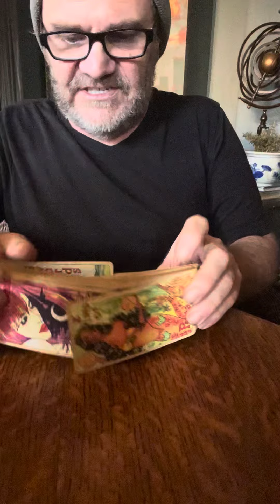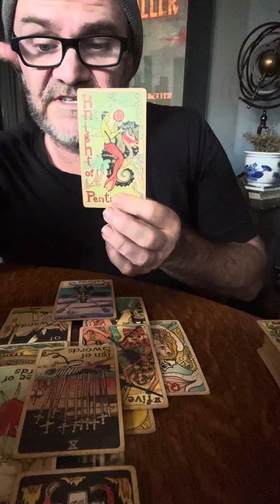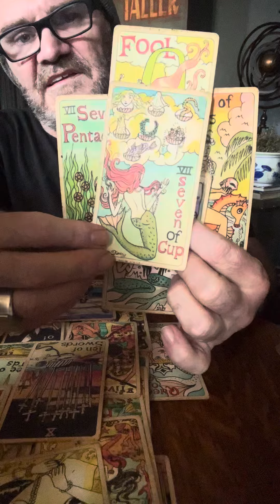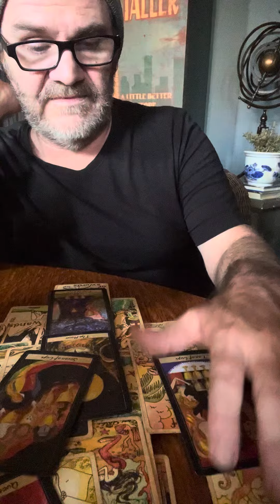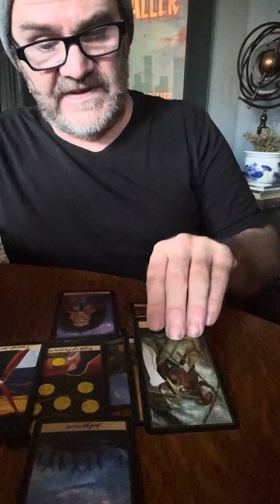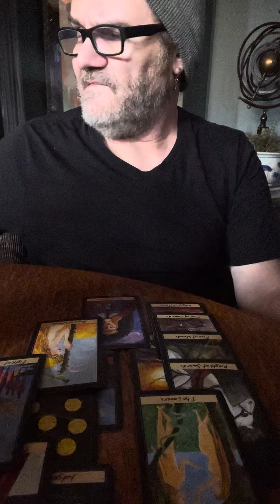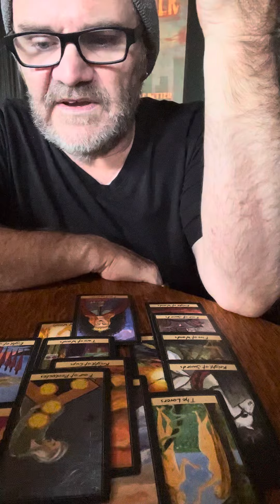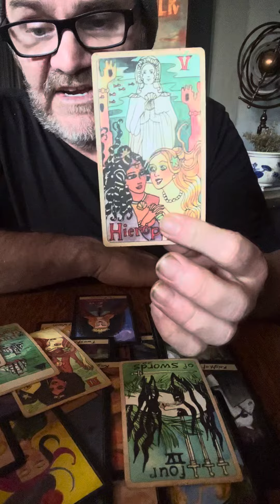GEMINI ♊️ DOUBLE WHEEL OF FORTUNES, calling in the perfect relationships.